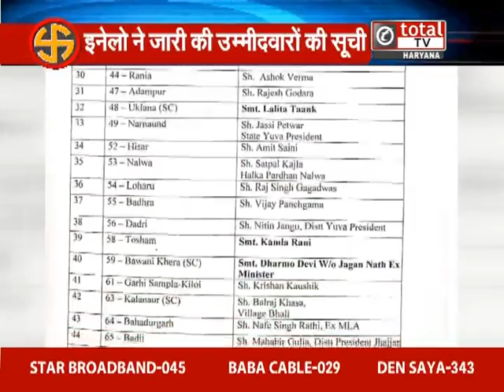INLD ने जारी की 64 उम्मीदवारों की लिस्ट, 12 महिलाएं भी शामिल